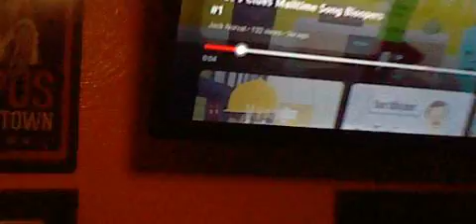Bob and jerry show season 19 episode 59 blue's clues mailtime song bloopers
he got wrong